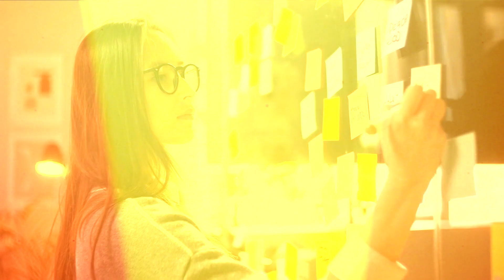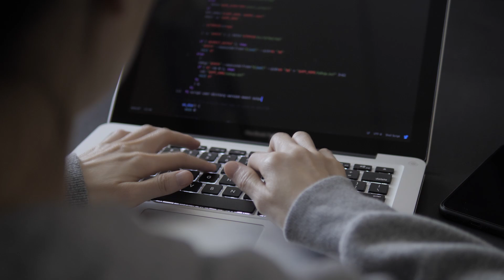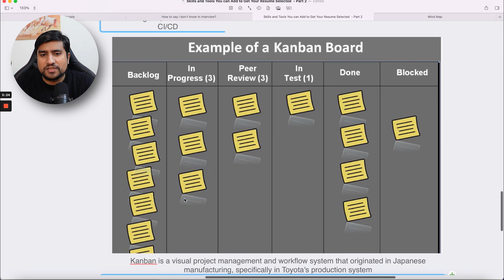5 Skills You Can Add to Get Your Resume Shortlisted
Looking to make your resume stand out in a competitive job market? In this video, thetestingAcademy shares five skills you can add to your resume to get it shortlisted by employers.

We'll cover a range of skills that are in high demand across various industries, including technical skills like coding and software proficiency, as well as soft skills like communication and teamwork. You'll learn how to highlight these skills in your resume and why they're important for employers to see.

Whether you're just starting out in your career or looking to switch industries, these skills will help your resume get noticed by potential employers. You'll leave this video with a clear understanding of what skills to add to your resume to get it shortlisted and increase your chances of landing the job.

Don't miss out on this informative video from thetestingAcademy, a trusted job and career advice source. Tune in to learn the 5 skills you can add to get your resume shortlisted and take your job search to the next level.

🚀 BONUS VIDEO 🚀